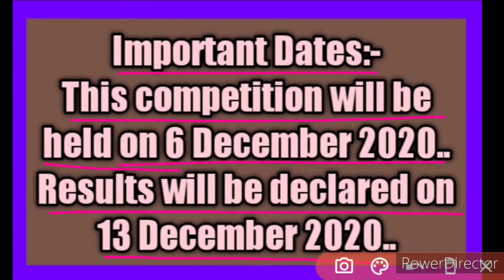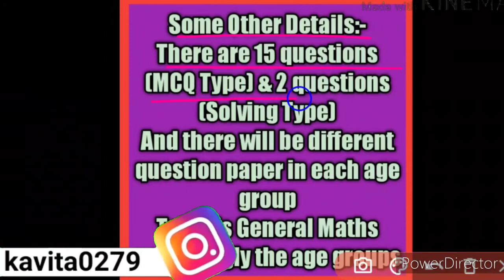Free Online Mathematics Competition 2020 | Get E-Certificate | Mathematics With Rahul